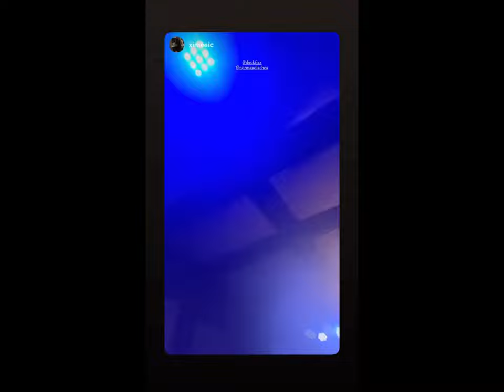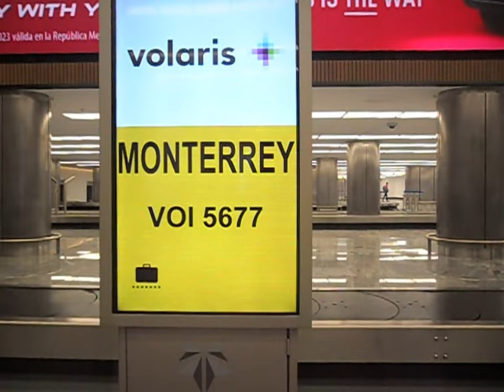DUCK FIZZ | VLOG MONTERREY 2023